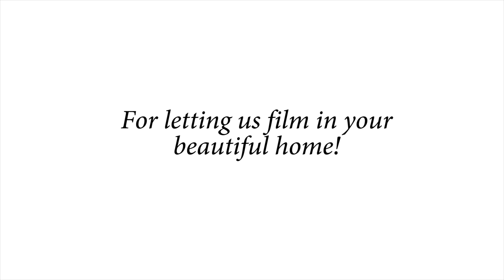Physio2U - 5 Year Celebration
Thank you to everyone for all of your support over the last 5 years!